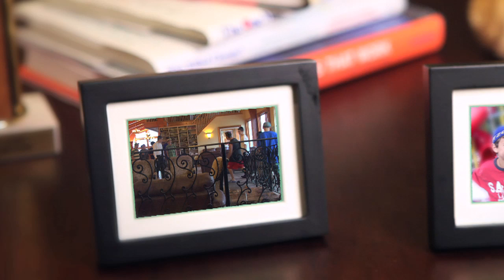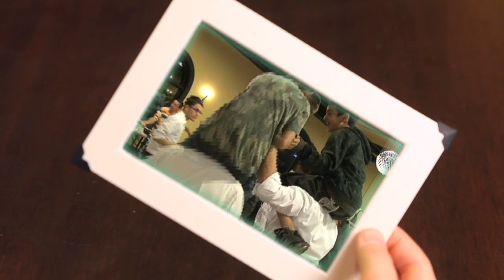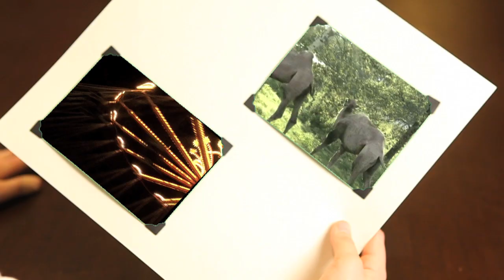Shmorg 3: Oorah You're My Spirit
Oorah! This song is an expression of what so many who have been involved with Oorah feel about this great organization. This song specifically refers the the amazing summer camp program TheZone!